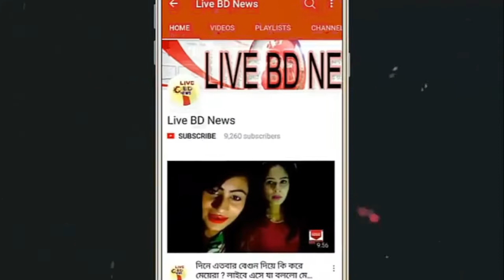ইমুতে বাসর করলেন এই নারী। কাতার প্রবাসীর সাথে লাইকি তে পরিচয় ইমুতে বিয়ে ভিডিও কলে বাসর রাত